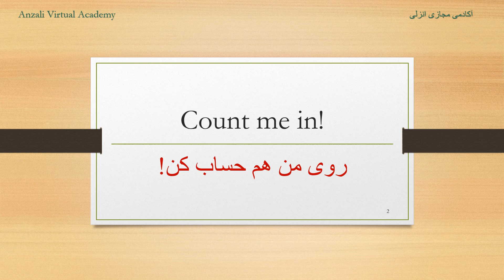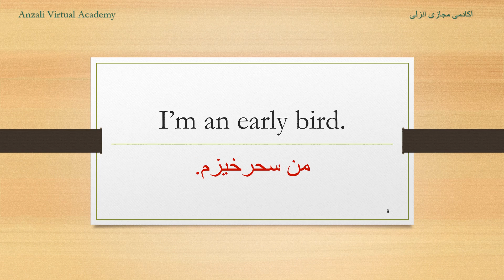آموزش زبان انگلیسی مهم ترین اصطلاحات پرکاربرد و رایج زبان انگلیسی قسمت اول آکادمی مجازی انزلی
آکادمی مجازی انزلی
Anzali Virtual Academy
محمد
Mohammad